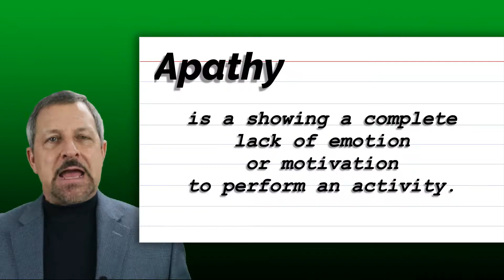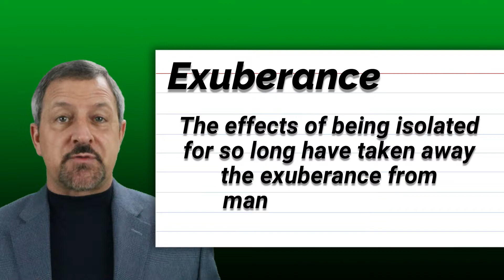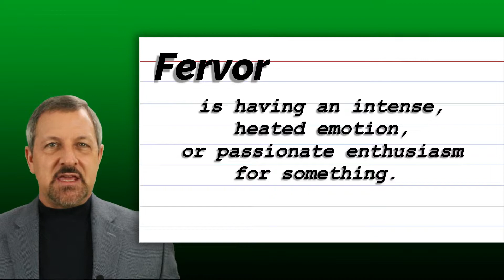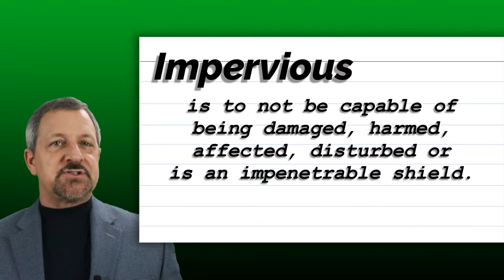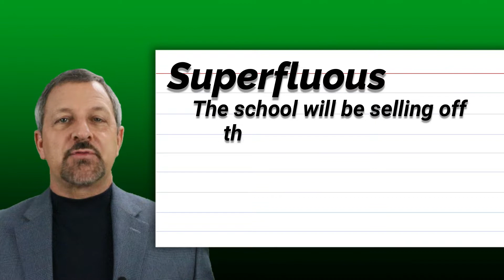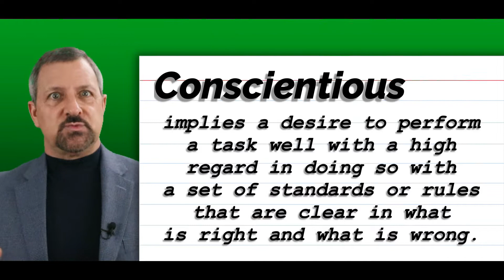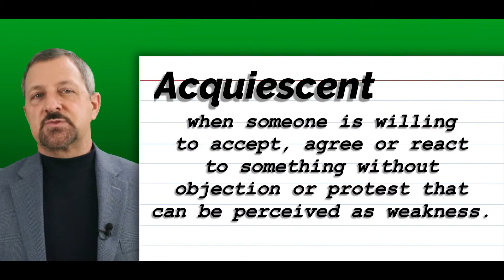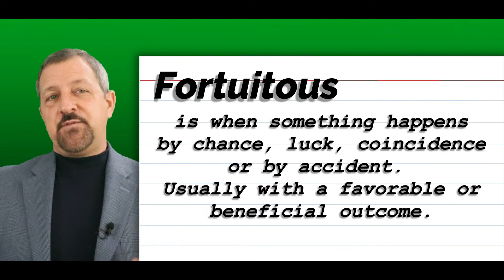44 Advanced English Words with Meaning and Sentence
44 Advanced English words with meaning and sentence reviews advanced English words you can start using right away. To review 45 more advanced English vocabulary words, check out ▶️

After reviewing these 44 Advanced Vocabulary Words, download the FREE quiz to challenge your knowledge as soon as possible.

Chapters
00:00 The Purpose of this Video
00:31 The Benefits of Assessment
00:44 Apathy
01:06 Complacent
01:19 Impudent
01:35 Benevolent
01:49 Lackadaisical
02:02 Inadvertent
02:15 Industrious
02:25 Zeal
02:38 Exuberance
02:54 Judicious
03:12 Gregarious
03:32 Esoteric
03:51 Pernicious
04:08 Obfuscate
04:31 Fervor
04:47 Equivocate
05:05 Contrite
05:25 Gullible
05:46 Insipid
06:09 Jovial
06:22 Impervious
06:38 Facetious
06:57 Debilitating
07:12 Ostentatious
07:32 Superfluous
07:51 Quaint
08:09 Ardent
08:25 Contempt
08:48 Blatant
09:05 Petulant
09:24 Conscientious
9:44 Appease
10:05 Perplexing
10:24 Condescending
10:41 Indelible
10:57 Resilient
11:12 Acquiescent
11:31 Abhorrent
11:52 Ambivalent
12:08 Conniving
12:23 Egregious
12:41 Eradicate
12:54 Fortuitous
13:15 Vacuous
13:35 The Free Assessment

These advanced vocabulary English words can help with ESL & TEFL learning.
Knowing these Advanced English Adjectives can also help improve scores on a Vocabulary Test.